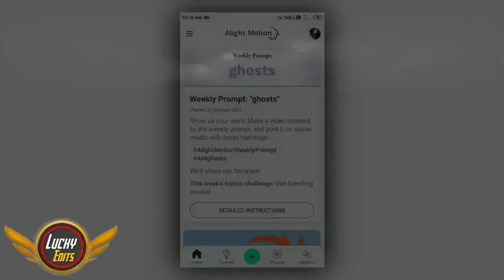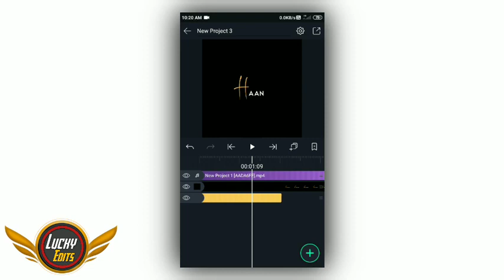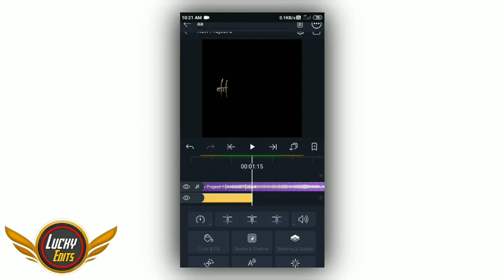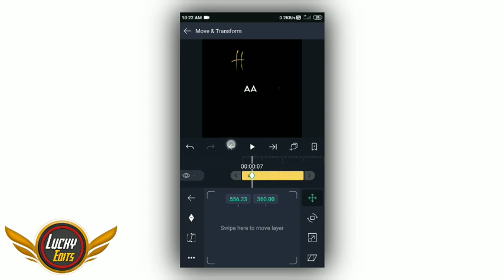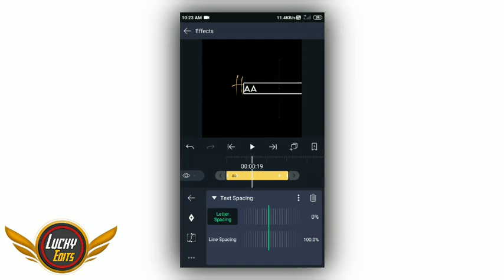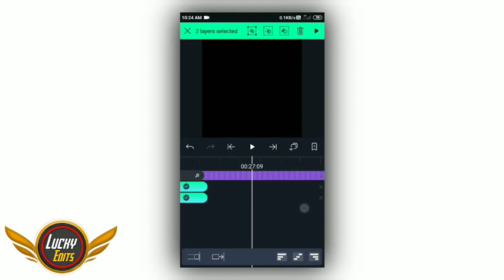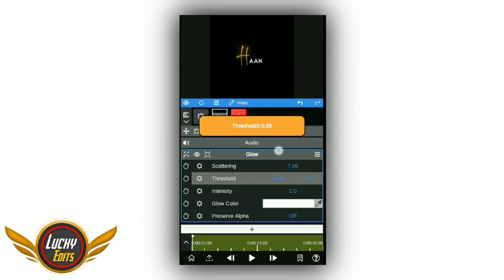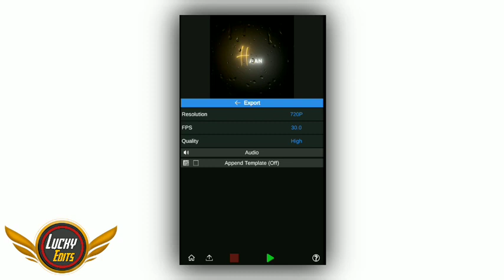Trending Black Screen Lyrics Video Editing | Glow Lyrics Effect | Alight Motion+Node Video Editing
Hii Friends,
Aaj ke iss video main bataya hoon trending black screen glowing text effect flip text animation lyric video editing  kaise kare Mobile se alight motion app aur node video app use karke.

Topic Covered
1. how to make trending glow text Lyrics status video

2. alight motion video editing hindi

3. node video editing tutorial Hindi

4. Black screen glow text lyrics video kaise banaye

5 . trending Black screen glowing lyrics video editing hindi

6. how to edit flip text lyrics video in alight motion